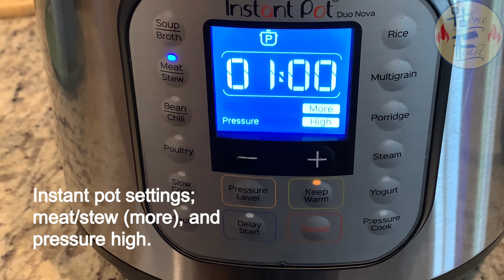Instant Pot Barbacoa | Home Feast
instantpot barbacoa for 1 hour.